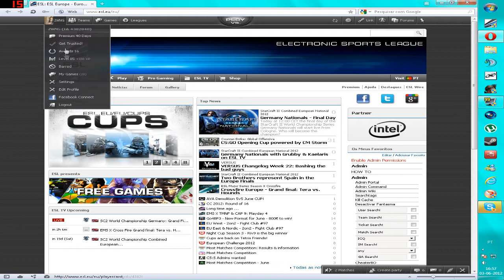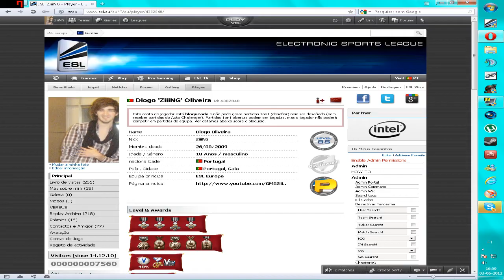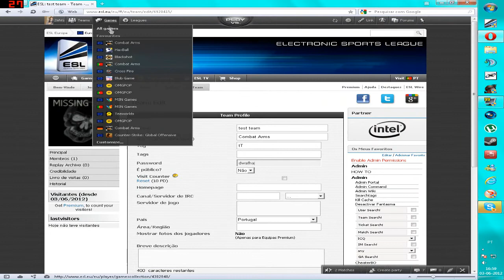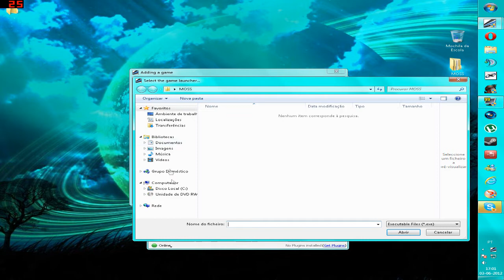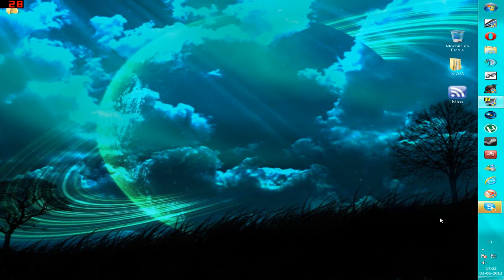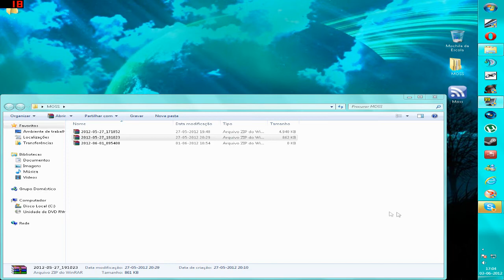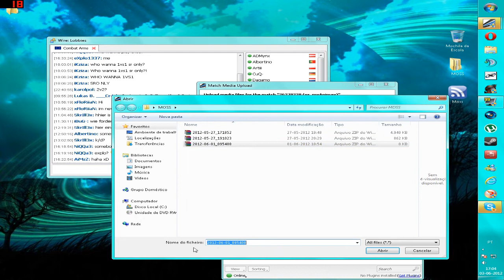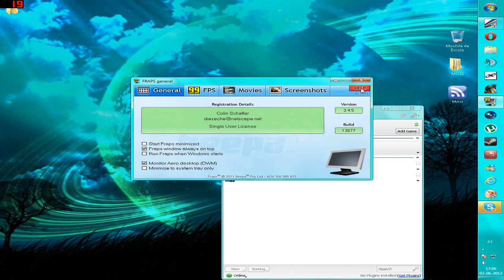Tutorial Rápido Para Começar na ESL em Combat Arms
Boas a todos,

Bem a descrição vai estar em português visto que todo o video está em português e penso que mais ninguém se vai dar ao trabalho de tentar perceber o que lá está.
Este é um dos três episódios que vou fazer a explicar como é que se hão de começar na ESL, anticheats, ligas, dados, o que é preciso e o que não é, sugestões e afins.

Se gostaram façam like, se não gostaram façam também e subscrive sff :)

Melhores cumprimentos,
ZiiiNG,
.StopNplay.